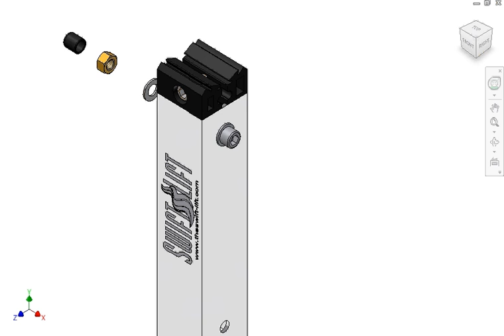Pinch Block Demo_02.avi